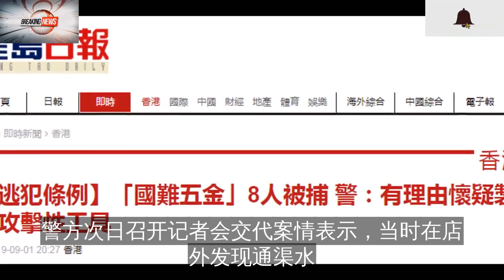每逢示威就卖头盔、面罩，港警查封！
据香港“东网”14日报道
一间售卖头盔
面罩等防护用具的五金店—“国难五金”今天下午15时许在深水埗长沙湾道“开业”
约2小时后
香港警方带搜查令封铺
报道称
今天下午17时左右
警员对店铺外一带进行